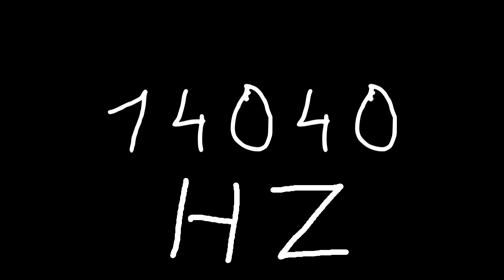14040 hz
Just sound.

chords
sounds
noise
tone
noises
tones
audio
wave
waves
sin
sine
sinus
sinoid
heart
heartbeat
resonancy